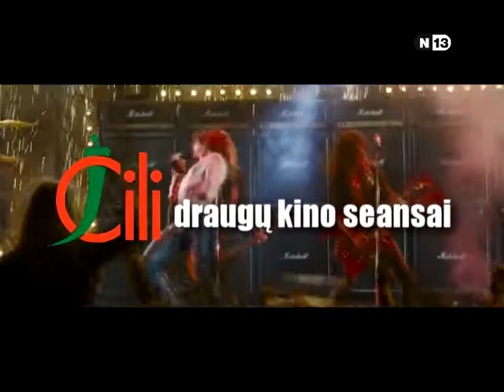ROKO AMŽIUS - ČILI draugų kino seansas birželio 21 d.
Tomas Kruzas - roko žvaigždė! Turi tai pamatyti!
Su "Čili draugų" ar "Mylimiausia" kortele ypatinga bilieto kaina ir ypatingas "Čili" pasiūlymas kiekvienam bilietą įsigijusiam žiūrovui.
Tikslius seansų laikus rasite savo kino teatro repertuare.